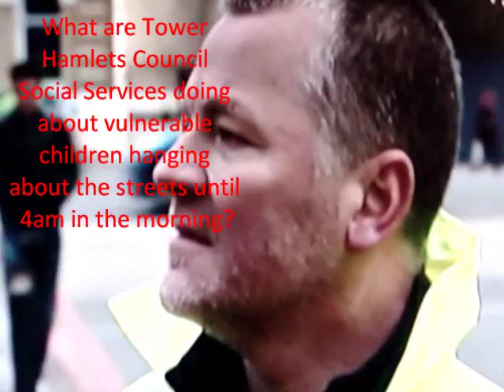Undercover Boss. Tower Hamlets Council, London.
Part of the C4 documentary about Tower Hamlets council's chief executive working incognito with elements of his workforce of 8,000 people.

This bit is about the 'Asian' gangs. The most interesting observation was the enforcment officers stating 12 year old children would hang about in the streets until 4/5am in the morning. During the whole documentary no observation was made that anybody was taking these vulnerable children off the street and putting them into a protective situation. The implication is that the Authorities just leave them there beyond moving them on. What the hell are Social Services doing? Sitting on their backsides and collecting their monthly wages is my guess.